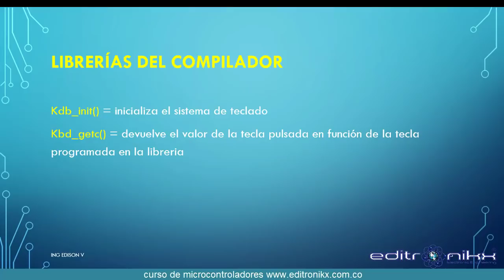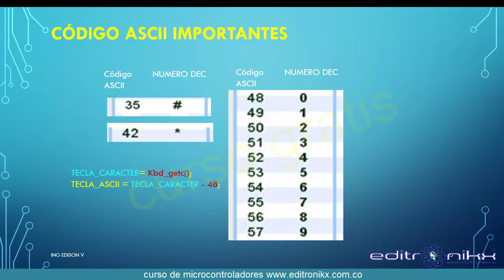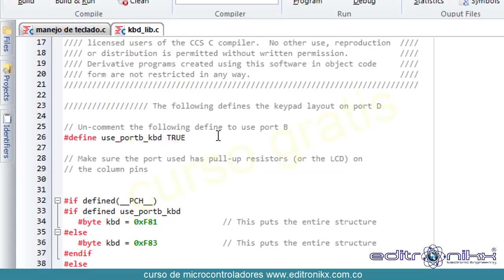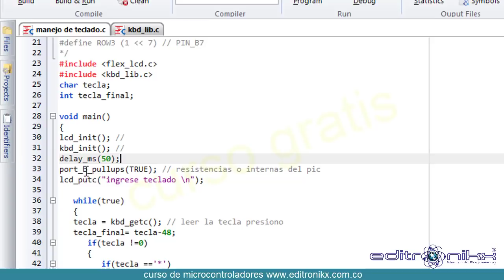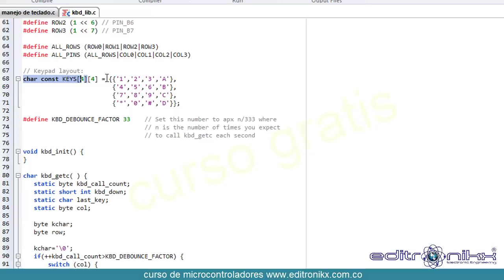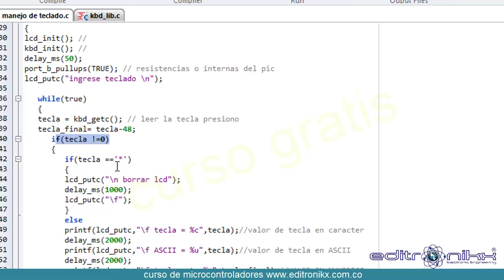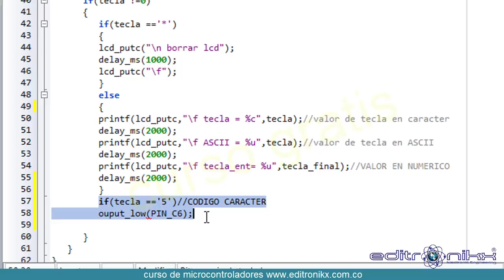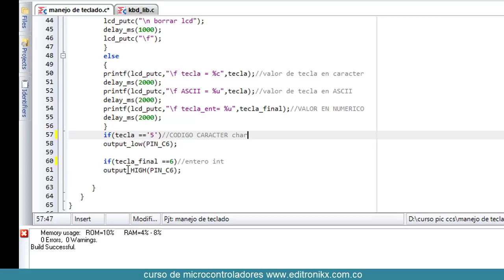⭐Curso de microcontroladores PIC en CCS compiler ( #15 Manejo de teclado)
LINK DE CURSO DE PIC
LINK DE DESCARGA DE MATERIAL

curso de pic link
plantillas